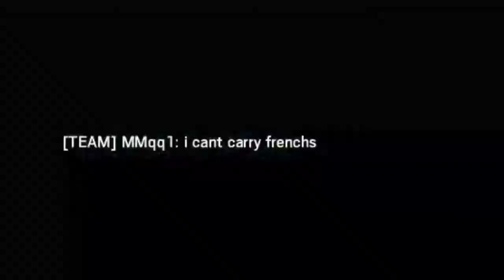Rainbow Best Moments [#104] - Vector-Action